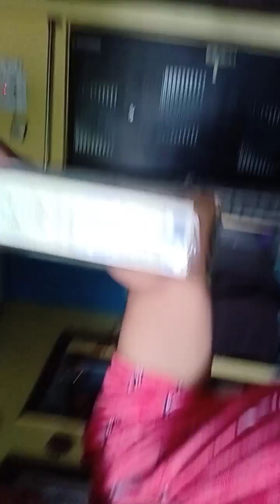Good morning 🌞love friends sulagna happy vlog family fun enjoy ❤️❤️❤️